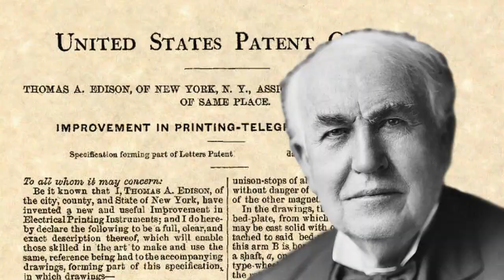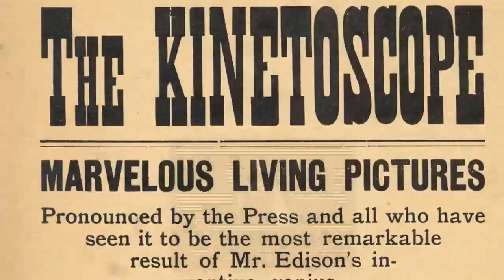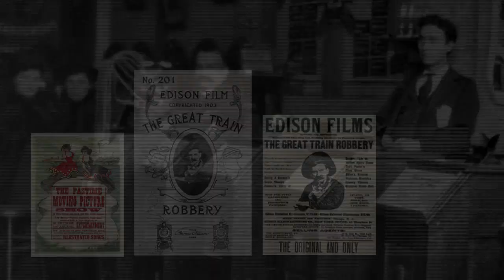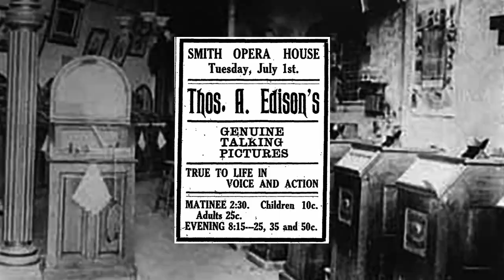Boxing Cats: Edison and the Movies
This movie explores Thomas Edison’s journey to invent and popularize the moving pictures as a complete ecosystem.

About the Merrie Montage series:

Merrie Montages are short animations that use primary sources and sometimes silly images to tell a story visually, using motion collage and stop-motion animation techniques. I use Davinci Resolve and Fusion, as well as top-lit work from a camera stand using DragonFrame’s great stop-motion software.

This one explains cognitive load starting with the phone company in the 1950s. George Miller and other psychologists explored the limits of our memory.

Takes a look at BF Skinner’s bizarre plan to use pigeons to guide missiles during WW2 and provides an opportunity to explore his shaping technique.

This one looks at the fascinating story behind John Snow's 1854 London map, an early use of visualization persuasion.

Tells the story of Edward Muybridge and Leland Stanford's horse experiment in 1872 that paved the way towards the motion picture.

The story of Timothy Leary and Marshall McLuhan working to create his slogan: "Turn on. Tune in, Dropout."